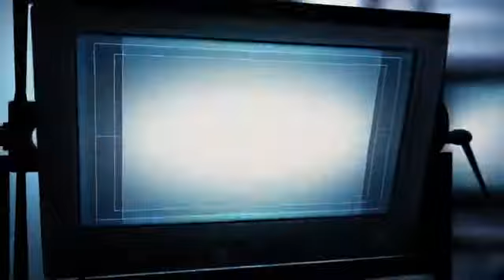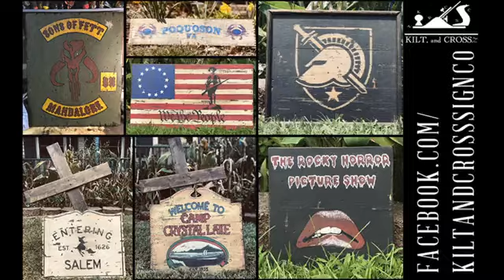Jason Cale Acoustic Trio on LIVE from Retro Daddio